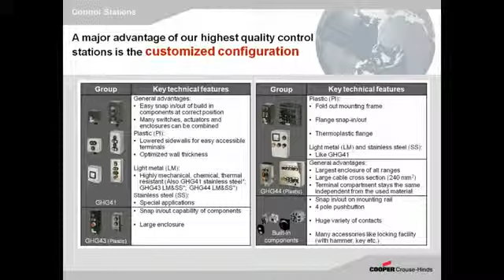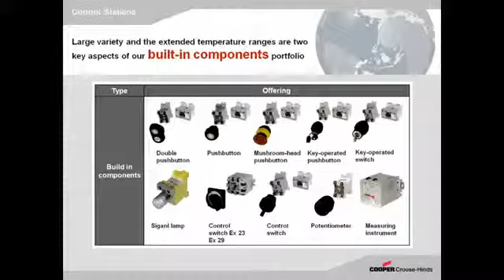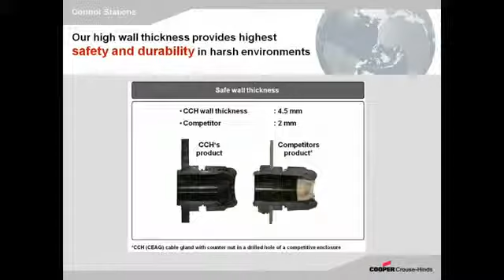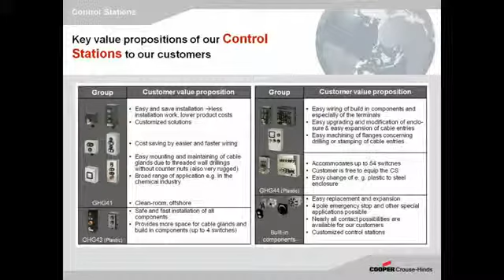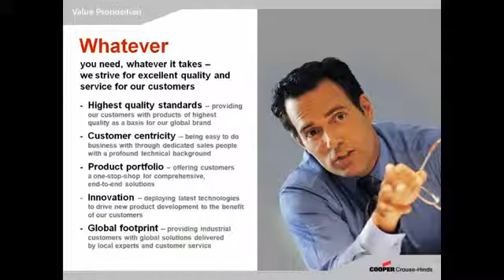Cooper Crouse Hinds Ex Control stations